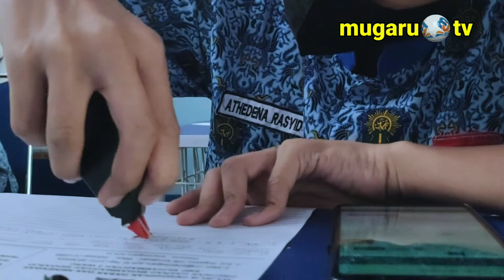🔴 Keseruan PTS hari pertama Mugaru, bersama Amoy & Madana 🇮🇩